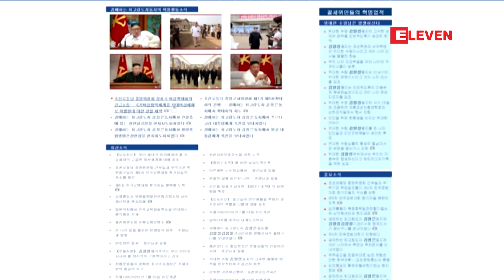မြောက်ကိုရီးယားတွင် ပထမဆုံးကိုရိုနာဗိုင်းရပ်စ်သံသယလူနာတစ်ဦး တွေ့ရှိထား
မြောက်ကိုရီးယားတွင် ပထမဆုံးကိုရိုနာဗိုင်းရပ်စ်သံသယလူနာတစ်ဦး တွေ့ရှိထား(ရပ်သံ)
ကိုရိုနာဗိုင်းရပ်စ်ကူးစက်မှုမရှိဘူးလို့ လပေါင်းအတန်ကြာငြင်းဆိုထားတဲ့မြောက်ကိုရီးယားနိုင်ငံမှာ ပထမဆုံး ကိုရိုနာဗိုင်း ရပ်စ်သံသယလူနာတွေ့ထားတယ်လို့ သိရပါတယ်။

(Zawgyi)
ေျမာက္ကိုရီးယားတြင္ ပထမဆံုးကိုရိုနာဗိုင္းရပ္စ္သံသယလူနာတစ္ဦး ေတြ႔ရွိထား(ရပ္သံ)
ကိုရိုနာဗိုင္းရပ္စ္ကူးစက္မႈမရွိဘူးလို႔ လေပါင္းအတန္ၾကာျငင္းဆုိထားတဲ႔ေျမာက္ကိုရီးယားႏိုင္ငံမွာ ပထမဆံုး ကိုရုိနာဗိုင္း ရပ္စ္သံသယလူနာေတြ႔ထားတယ္လို႔ သိရပါတယ္။